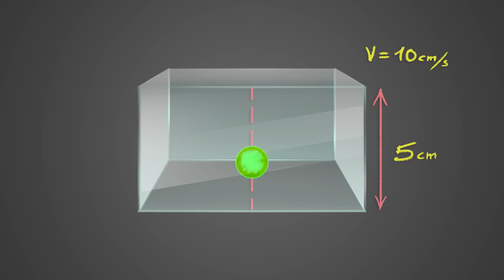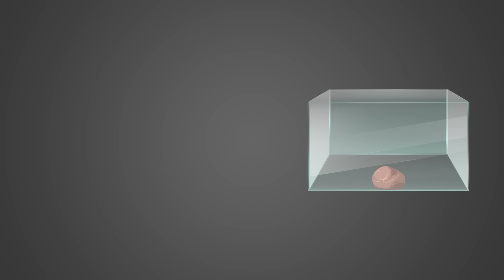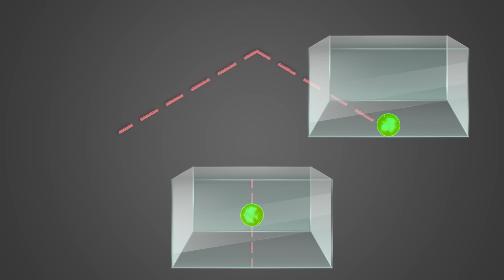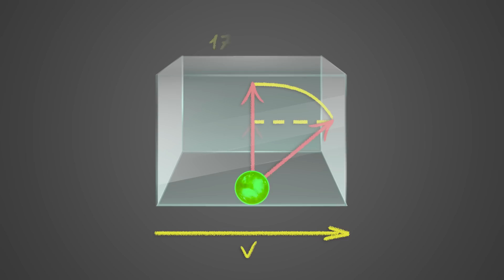Experimento de relatividad... ¡¡Con AMONG US!!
Porque oímos continuamente eso de que la relatividad produce una dilatación del tiempo, lo escuchamos una y otra vez, la dilatación del tiempo en la relatividad, la dilatación del tiempo en la relatividad. Y suena muy bien pero… ¿realmente lo entendemos? ¿Entendemos por qué ocurre? ¿Entendemos sus consecuencias?

🎟️ Entradas para "Superhéroes (con bata)" en El Palacio de la Prensa de Madrid